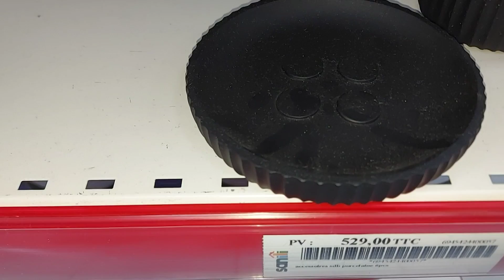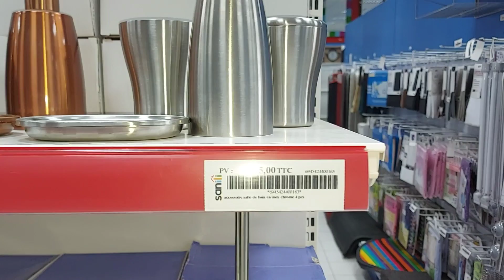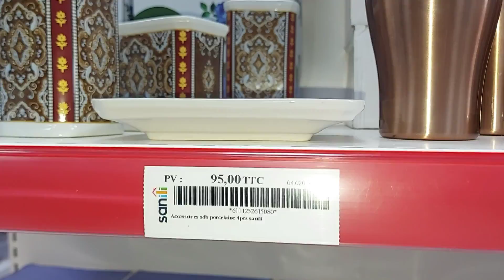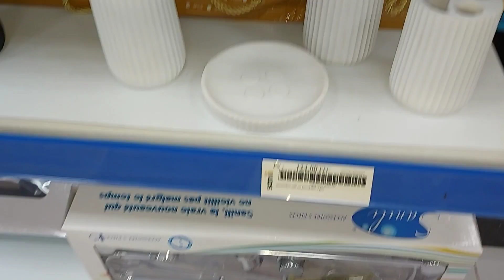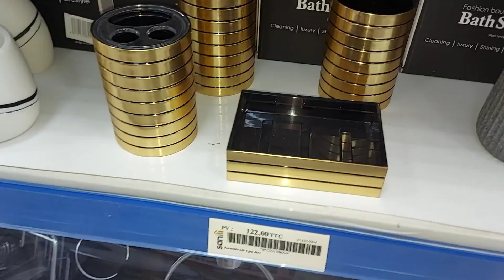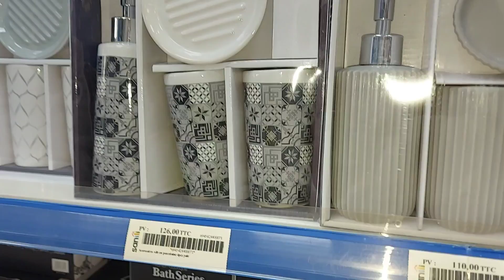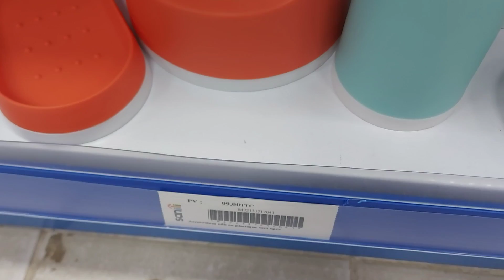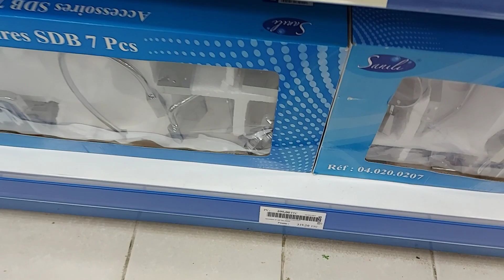آخر ما كاين فأكسسوارات الحمام جولة متميزة في سانيلي أثمنة جد مناسبة كيف تجهز حمامك ليصبح أنيق#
كلمات مفتاحيه#
الجديد في اكسسوارات الحمامات 2020#اخر ما كاين في اكسسوارات الحمام#جوله في حمامي#كيفاش نظم الحمام ديالي#اصلاح الحمام#تكلفه اصلاح الحمام#واخيرا صلحت الحمام ديالي#تشطيبات الحمام#تخفيضات مهمه في اكسسوارات الحمام#الوان رائعه في اكسسوارات الحمام#جوله في محل لبيع اكسسوارات الحمامات#كيف انسق بين الالوان في حمامي#
les accessoires de salle de bain#